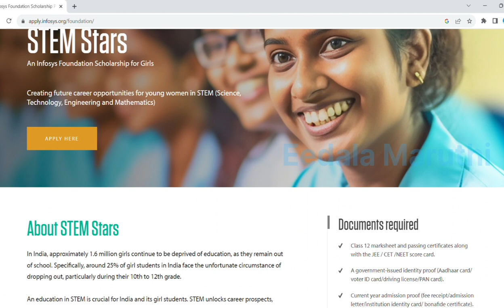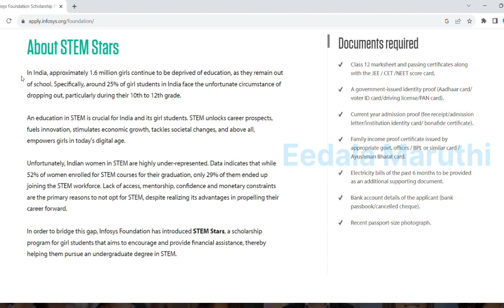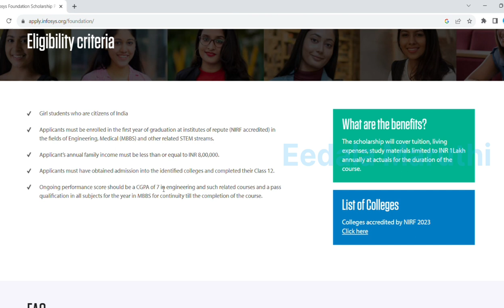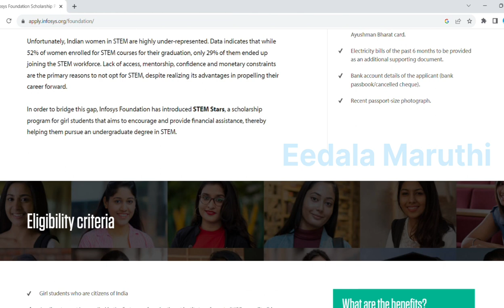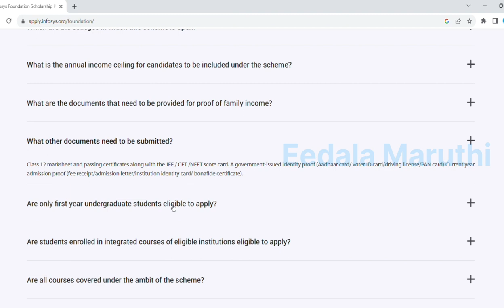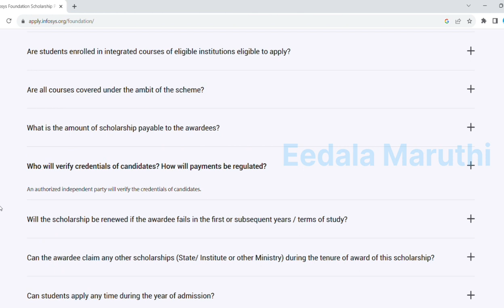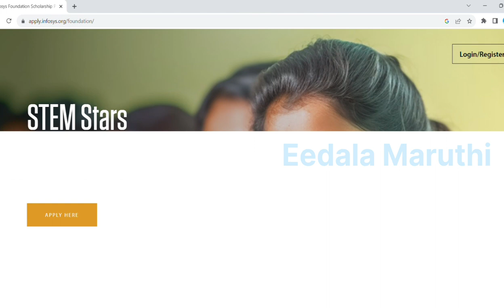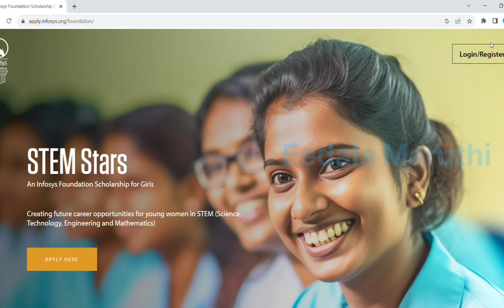Infosys scholarship 2023/Stem Star scholarship 2023/after 12th scholarships for girl students.